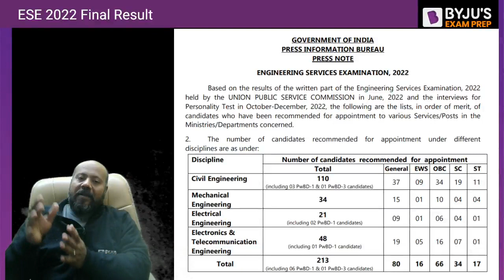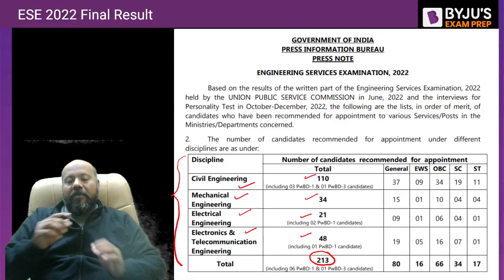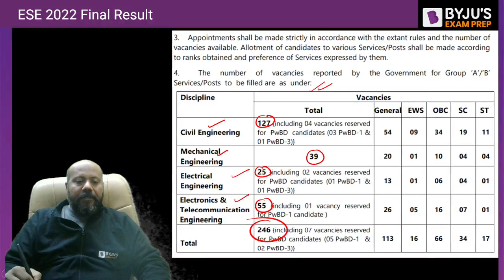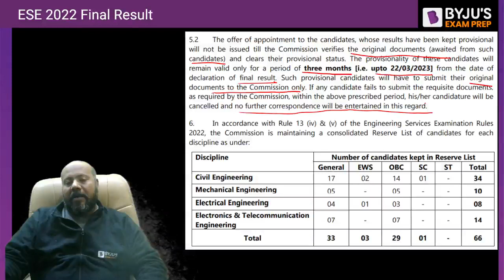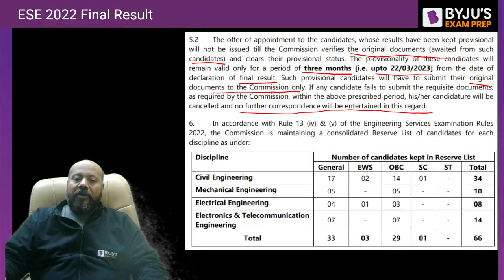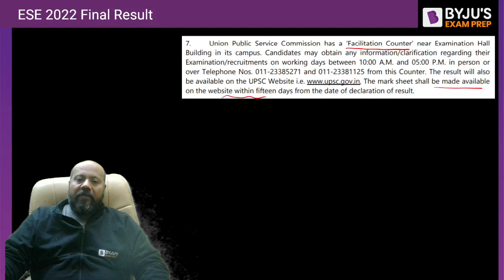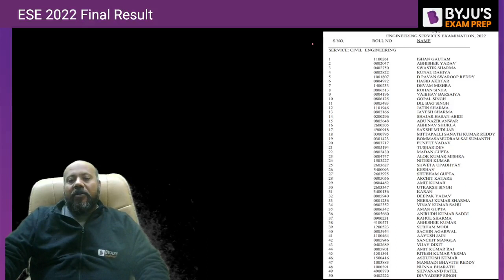ESE 2022 Result | ESE 2022 Final Result Out 👨‍🎓| ESE 2022 Result Complete Information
The ESE 2022 results are finally out! Get ESE 2022 Result complete information about the ESE 2022 result here.

In this session, BYJU'S Exam Prep GATE expert, Ashutosh Sir, takes you through the complete details of the UPSC Engineering Services 2022 result. The UPSC ESE is one of India's most prestigious competitive exams for graduate engineers. The exam is conducted in three levels: Prelims, Mains and Interviews. The ESE result combines the marks of these three steps and releases the final list of recommended candidates based on it. In 2022, 11.52 lakh candidates applied, out of which 13090 cleared the prelims, and finally, 213 students got recommended in the IES result 2022.

The main highlights of this session are:
- Important points about the UPSC ESE result 2022
- Press release of ESE 2022 result
- Recommended candidates in each stream
- Total vacancies for ESE 2022
- Candidates in ESE 2022 Reserve list

Congratulations to all the candidates who finally cleared the ESE 2022 exam. The IES result 2022 is a motivation for all students preparing for ESE 2023. Tune into this session to get all the important information about the UPSC ESE result 2022.

Share this ESE 2022 result session with your engineering friends preparing for the ESE exam to motivate them.